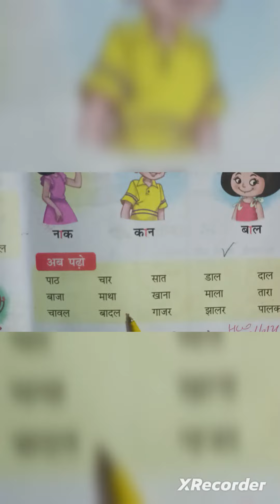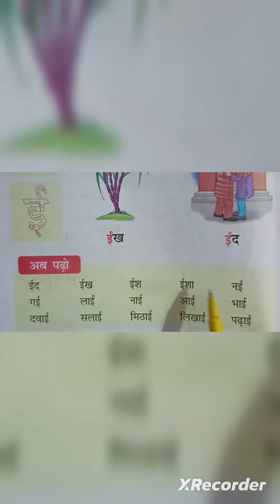अ,आ,इ,ई से बने शब्द।